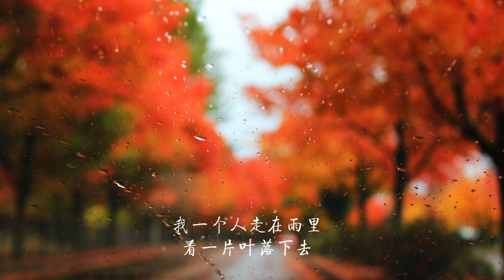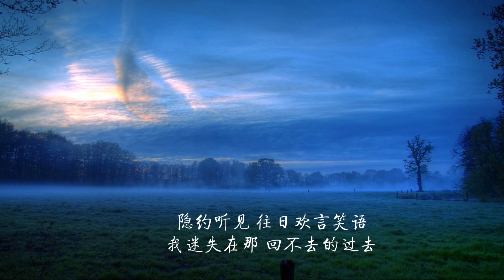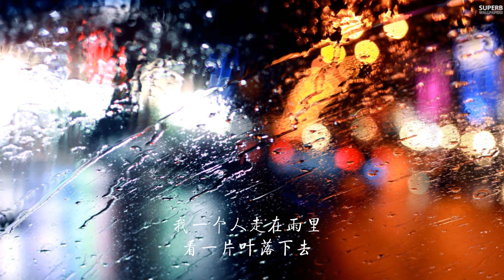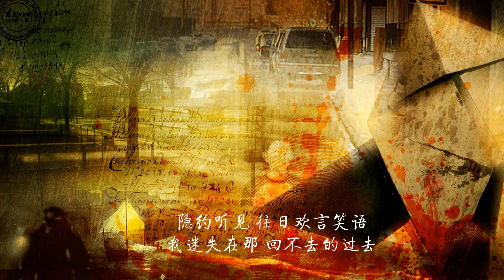The end of the world 中文版 - 回不去的过去 - 小小艾 海上云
回不去的过去

演唱： 小小艾
原曲： The end of the world （Arthur Kent & Dee Sylvia）
中文歌词： 海上云
伴奏： 邓紫琪 后会无期

我一个人走在雨里
看一片叶落下去
细听风中 那些雨的气息
如此清晰 那过去 触手可及

我一个人走在回忆里
看一片梦落下去
隐约听见 往日欢言笑语
我迷失在那 回不去的过去

漂流瓶已经坠入时间的海里
我问自己 该如何忘记
可是在此之前 就让我再一次
祭奠我过去的悲喜

漂流瓶是否漂到今夜的梦里
有些事情 已忘了忘记
在夜色沉没前 就请你再一次
来倾听我所有悲喜

(图片来自网络 - 谢谢！）